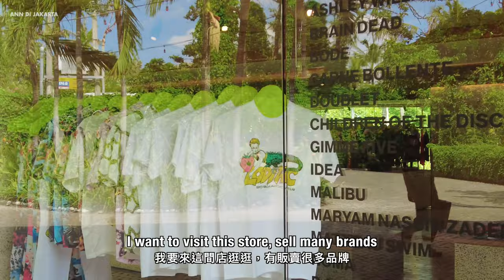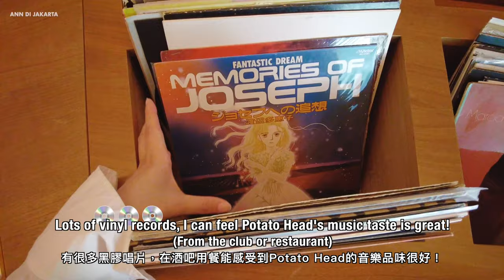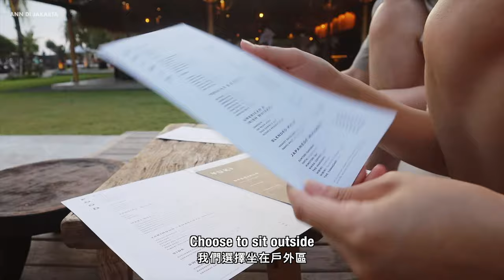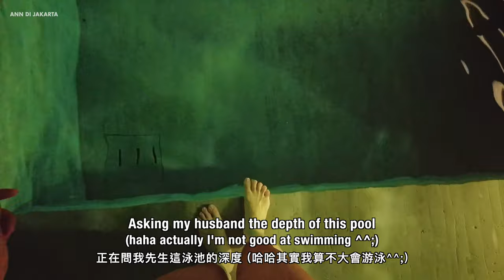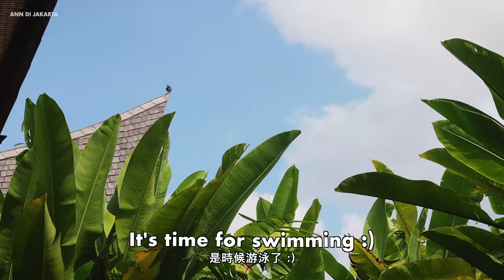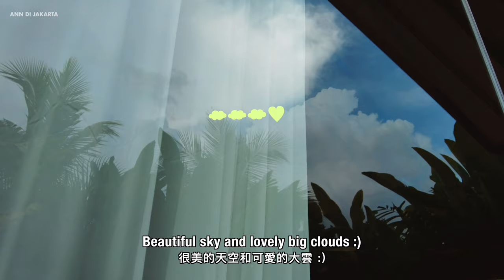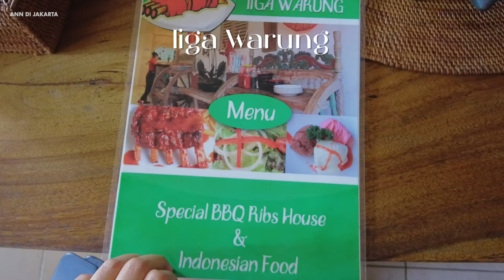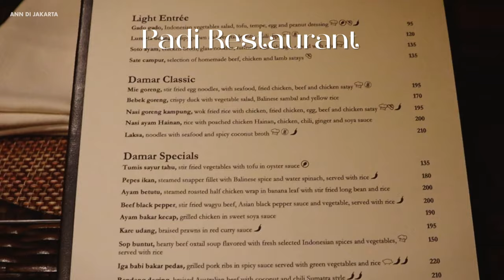Bali Travel VLOG / Pool Villas, Canggu, Dolphins Watching, Ocean ​​Sunrise, Rock Bar Ayana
*𝗣𝗹𝗲𝗮𝘀𝗲 𝘁𝘂𝗿𝗻 𝗼𝗻 𝘁𝗵𝗲 𝗰𝗮𝗽𝘁𝗶𝗼𝗻 𝗶𝗻 𝘁𝗵𝗲 𝘃𝗶𝗱𝗲𝗼 𝘀𝗲𝘁𝘁𝗶𝗻𝗴!
Hi, I’m Ann! 👋🏻
This vlog records our 5 days in Bali (𝗣𝗮𝗿𝘁 𝟮 𝗼𝗳 𝟮 / 𝗗𝗮𝘆𝟰-𝟴 TravelBali )

🐬 When I edited, I was moved by the dolphins again.🥲🥹
“It’s really the best thing for animals to live freely in nature!”
Please be sure to see the footage of cute dolphins💙:)
*The last one is a longer shot of dolphins

Hope you’ll enjoy this Bali vlog.

❏ 𝐓𝐢𝐦𝐞𝐥𝐢𝐧𝐞
00:00 Intro
𝐃𝐚𝐲 𝟒.
00:35 Potato Head / Kim Soo / Blossom Eco Luxe Villas / Canggu Beach Walk / Japanese Food
𝐃𝐚𝐲 𝟓.
09:46 Move To Another Villa: Desa Hay Bali
𝐃𝐚𝐲 𝟔.
14:41 Ayana Resort and Spa Bali / Rock Bar / 2 Restaurants in Ayana
𝐃𝐚𝐲 𝟕.
20:06 Dolphins Watching / Ocean ​​Sunrise / Locally Recommended Pork Ribs / Seascape at Sunset / Eating and Shopping in Ayana
𝐃𝐚𝐲 𝟖.
26:45 Did we see a volcano on the plane?🌋 Our 3 favorite places to stay on this Bali trip are…

❏ 𝐋𝐨𝐜𝐚𝐭𝐢𝐨𝐧
📍Potato Head Studios

❏ 𝗖𝗮𝗺𝗲𝗿𝗮 Canon M6 Markii, Dji Pocket2, iPhone